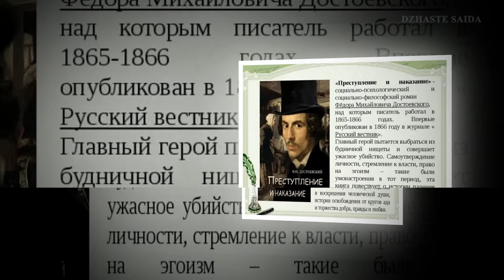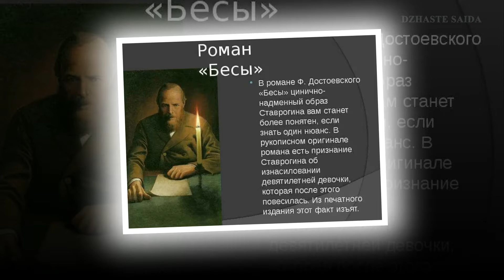«Неразгаданный Достоевский», к 200-летию со дня рождения (1821–1881). ЭГМБ №2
В 2021 году Россия с размахом отмечает 200-летие со дня рождения Федора Михайловича Достоевского. Писателя, которого одни боготворят, а другие называют сумасшедшим. Но все согласятся с тем, что его тексты уже более 150 лет будоражат умы и сердца людей по всему миру. Юбилей Ф. М. Достоевского отмечается на государственном уровне в соответствии с указом Президента Российской Федерации от 24 августа 2016 года № 424 «О праздновании 200-летия со дня рождения Ф. М. Достоевского».
Выйдя в отставку в 1844 году, Федор Михайлович Достоевский занялся литературной деятельностью.
ТМЦБС